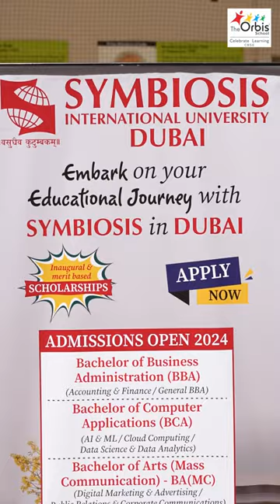5th Orbis University Fair | Sept 13th, 2024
Join the 5th Orbis University Fair on 13th September 2024! Explore top universities, scholarships, and study opportunities. Don’t miss this chance to shape your future!